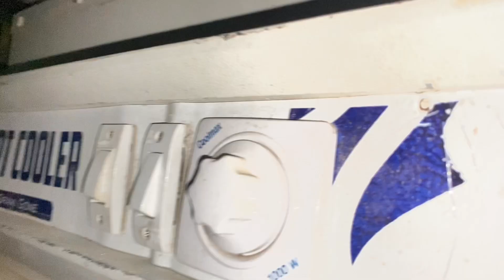Main scooty kese chala pata hu 😳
Aapko Konsa Part Accha Laga Vo Jarur Batana Comment Section Mein
MERI PYAARI YOUTUBE FAMILY ❤️ PYAR DIKHAO IS VIDEO KO :)